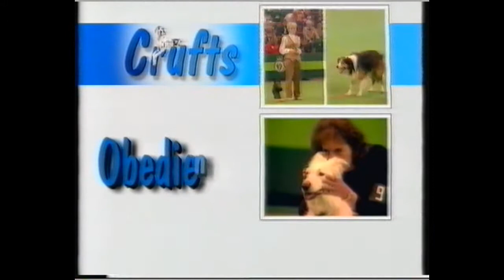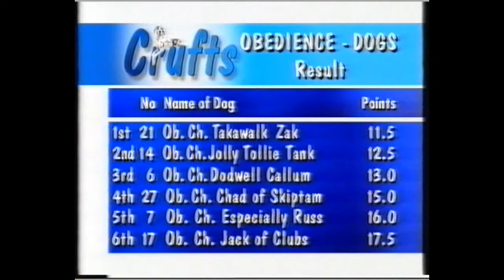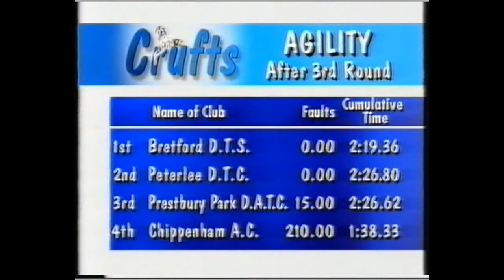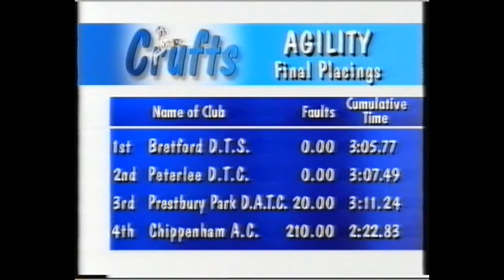Crufts 1997 - the final broadcast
another video of one of the number that the BBC nroadcast for Crufts in 1997